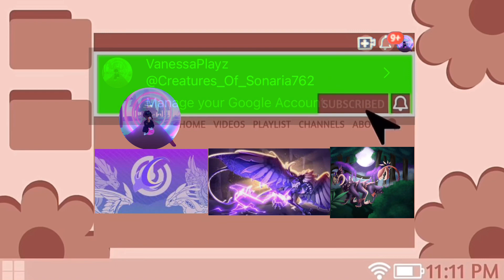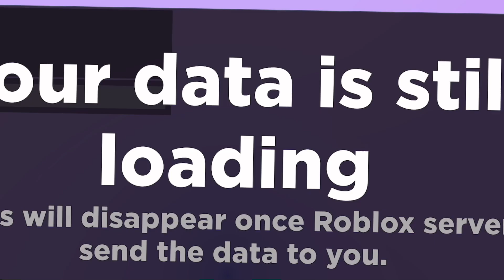What would people offer for the 2 new creatures??? Vid includes (stats info) of the new creature’s.